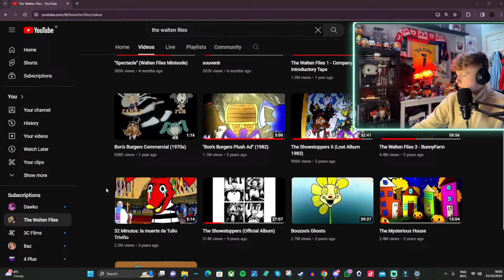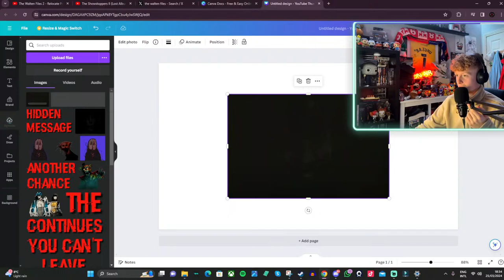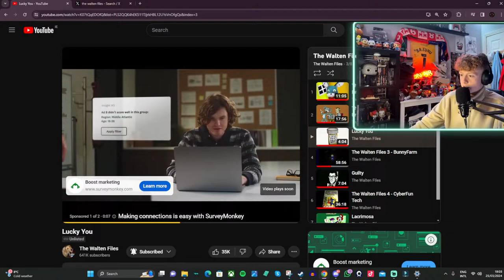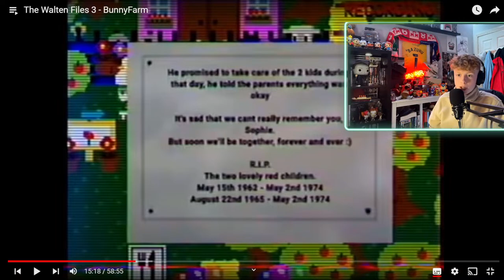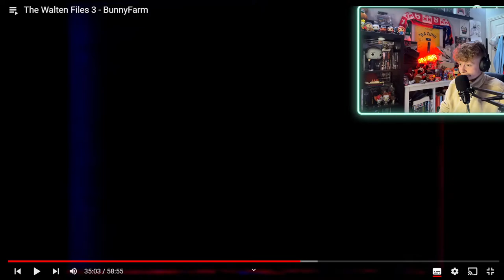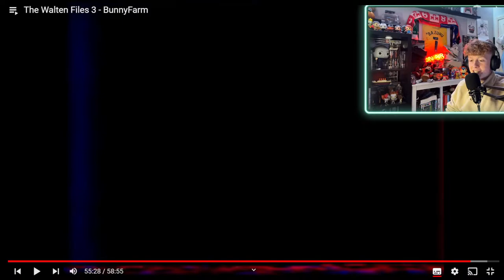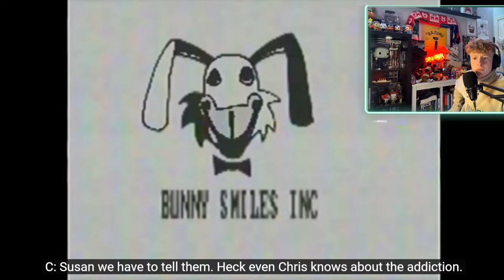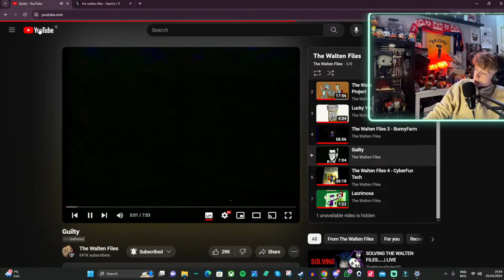SOLVING THE WALTEN FILES.....| LIVE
Appreciate every single one of you guys